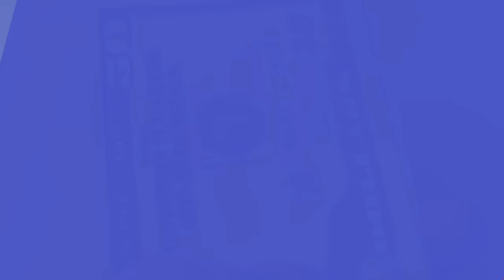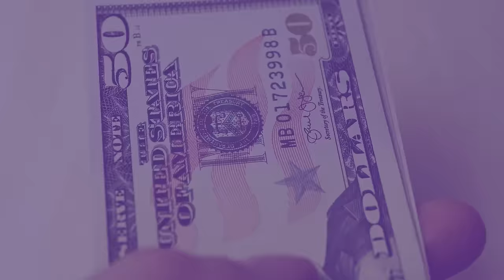She's in the DREAM Spot with QUADS at the WPT Ladies Cash Game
WPT Global has the largest cash game network.

Get ready for an electrifying hand of the evening as Lily dazzles with her diamonds and quads. The pot is a staggering $50,000 and the pressure is on Kristen to decide whether to fold or call. Don't miss out on this thrilling showdown. It's ladies' night with a star-studded lineup including Kristen Foxen, Lily Newhouse, Etay, Iris Liu, Kasey Lyn Mills, Kitty Kuo, Xuan Liu, and Lily Kiletto.